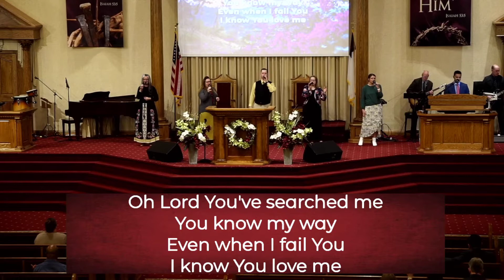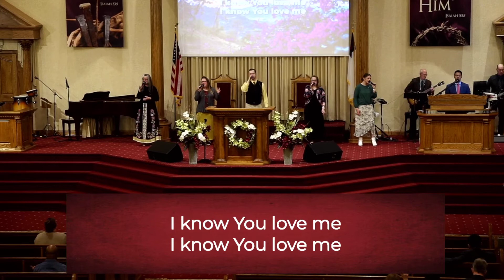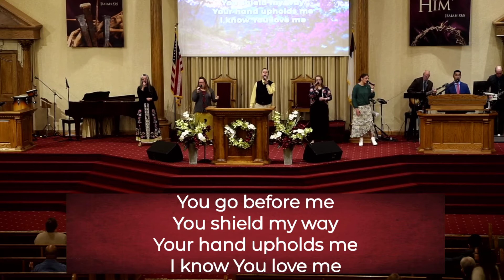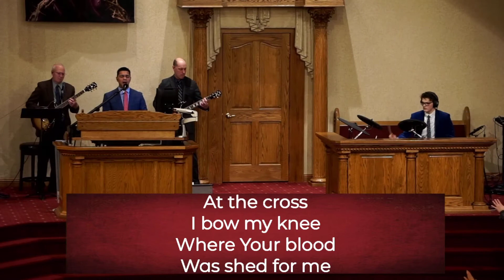At The Cross || AFC Live